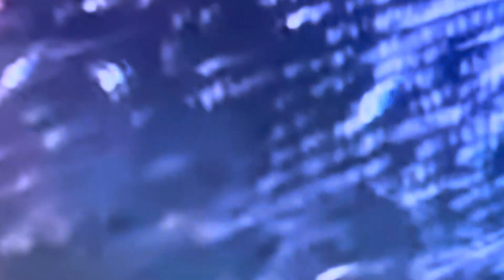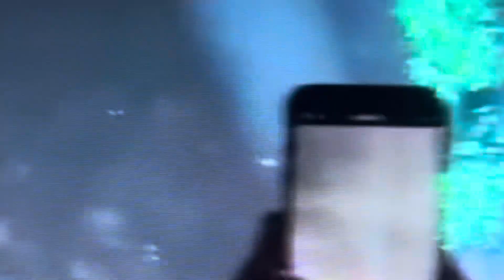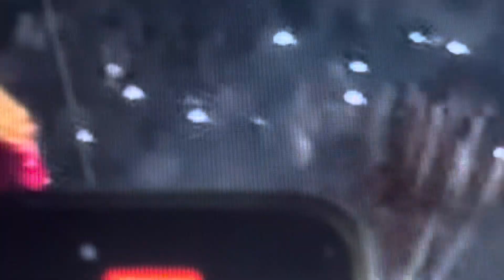Taylor swift concert performing karma performance on stage